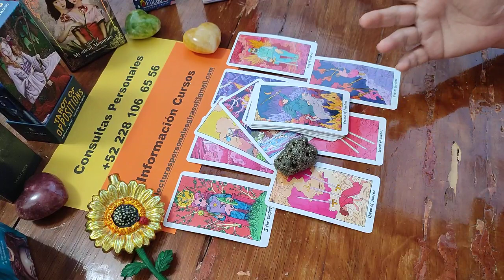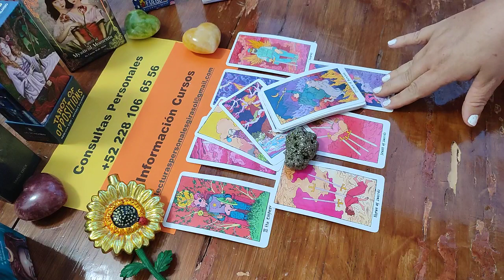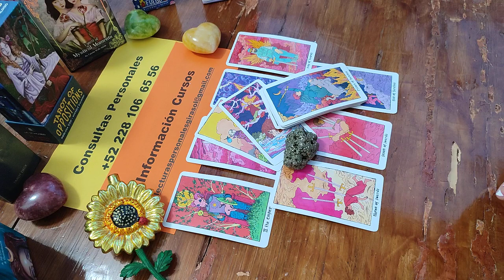Razón número 5 para inscribirte en mí curso de TAROT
INFORMACION DEL CURSO

o

Antes de despedirme te comparto algunos links de los mazos de tarot que utilizo con mayor frecuencia en mis lecturas, así como el sitio en el que puedes comprarlos al mejor precio.

TAROT DE LOS VAMPIROS
TAROT LEGACY
TAROT OSHO ZEN
MERMAID TAROT (Tarot de la sirena)
THE RIDER TAROT DECK
TAROT DRUID CRAFT
TAROT DEL ANGEL DE LA GUARDA
TAROT DEL PODER DE LOS ARCANGELES
TAROT DE LA RUEDA DORADA
TAROT DEL FUEGO
TAROT DE LA SANTA MUERTE
TAROT CHINO
ORACULO DE LOS ANGELES DEL ROMANCE
TAROT DE SABIDURIA DE BRUJA
CROW TAROT
THE COSMIC SLUMBER TAROT
TAROT DE LOS MOMENTOS MISTICOS
TAROT EGIPCIO
TAROT DE LAS OPOSICIONES
TAROT DE LOS GATOS PAGANOS
TAROT MINI CECCOLI
TAROT RIDER RADIANT
THE ANGEL TAROT
TAROT DE LA NUIT
TAROT VICEVERSA